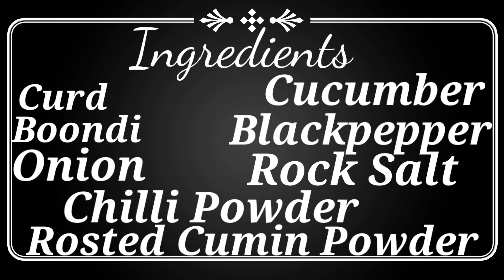Raita Recipe | 3 Easy and Quick Raita Recipes | Plain Raita | Onion Raita | mix Raita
Hello! viewers
Today I've shared the recipes of 3 types of raita.

I've shared:
Plain Raita
Mix Raita
Boondi Raita